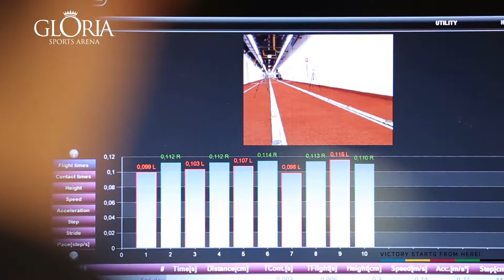SPORTS ABROAD TRAINING CAMPS - GLORIA SPORTS ARENA, TURKEY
The Gloria Sports Arena, which opened in 2015, is located in Belek on the Turkish Riviera and boasts some of the finest sport training facilities in Europe.

The complex is built on 10.5. hectares and more than 40 different sports can be catered for.  There are 2 x 50m Olympic pools and a diving pool for our aquatic teams.